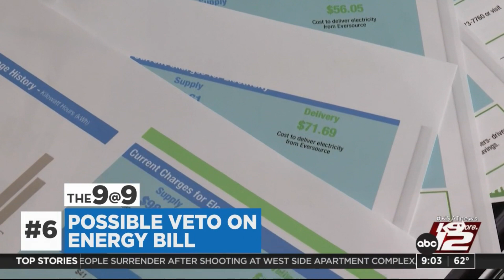The 9@9: Deadly migration center fire; Nashville school shooting investigation; drug price lawsuit